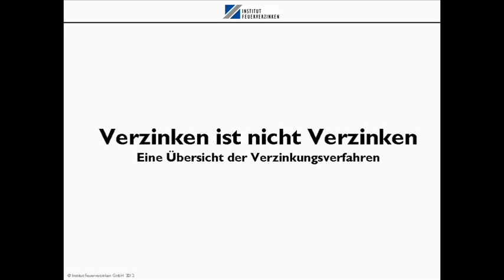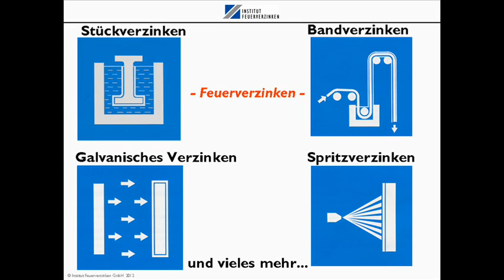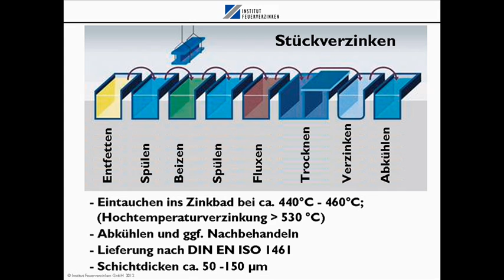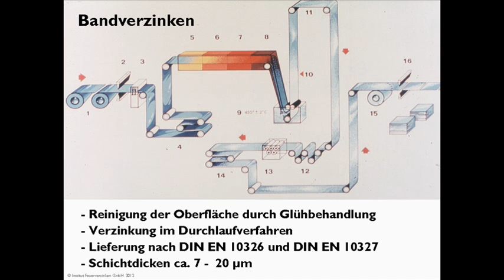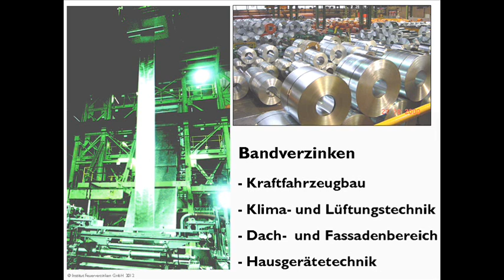Verzinkungsverfahren im Überblick - Verzinken ist nicht Verzinken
Verzinken ist das Aufbringen eines metallischen Überzuges aus Zink auf Stahl. Das Verzinken von Stahl erfolgt durch unterschiedliche Verfahren mit unterschiedlichen Eigenschaften - Verzinken ist nicht gleich Verzinken. Die Verzinkungsverfahren unterscheiden sich durch die Schichtdicke und Herstellung des Zinküberzuges und den hierdurch bedingten Einfluss auf die Schutzdauer und mechanische Belastbarkeit.

Zum Verzinken rechnet man das sogenannte Stückverzinken oder Diskontinuierliche Feuerverzinken bei dem zuvor gefertigte Eisen- und Stahlteile in eine flüssige Zinkschmelze getaucht werden. Das sogenannte Bandverzinken ist ein kontinuierlich arbeitendes Verfahren für Bänder und Bleche, bei dem ein endloses Band durch ein flüssiges Zinkbad durchgezogen wird. Bandverzinkte Bleche und Bänder werden als Halbzeuge weiterverarbeitet. Durch Stückverzinken werden deutlich dickere Zinkschichtdicken erreicht als durch bandverzinkte. Stückverzinkte Überzüge erreichen deshalb eine erheblich längere Schutzdauer. Das Stückverzinken als auch das Bandverzinken werden unter dem Begriff Feuerverzinken zusammengefasst. Bei beiden Verfahren kommt es zu einer mechanisch hoch belastbaren Legierungsbildung zwischen Stahl und Zink.

Weitere Verzinkungsverfahren sind das galvanische Verzinken und das Thermische Spritzen mit Zink. Beim galvanischen Verzinken wird mit Hilfe von elektrischem Strom Zink auf Stahlteile abgeschieden. Die entstehenden Zinküberzüge sind erheblich dünner als beim Feuerverzinken. Das galvanische Verzinken kommt deshalb schwerpunktmäßig bei temporären Korrosionsschutzaufgaben zur Anwendung. Beim Thermischen Spritzen mit Zink, auch Spritzverzinken genannt, wird Zink in einer Spritzpistole aufgeschmolzen und auf die Oberfläche des Stahlteils aufgespritzt. Im Gegensatz zum Feuerverzinken kommt es beim galvanischen Verzinken als auch beim Spritzverzinken nicht zu einer Legierungsbildung.